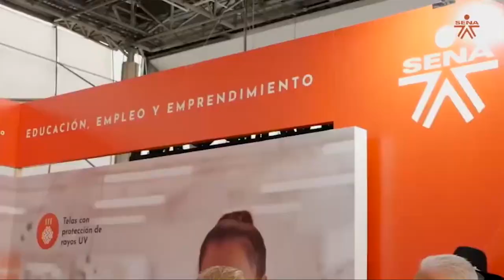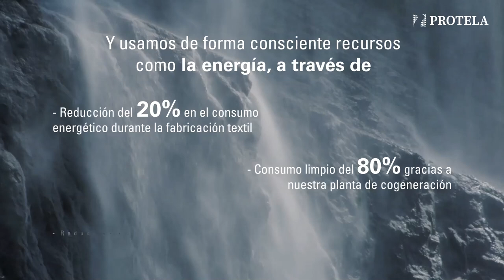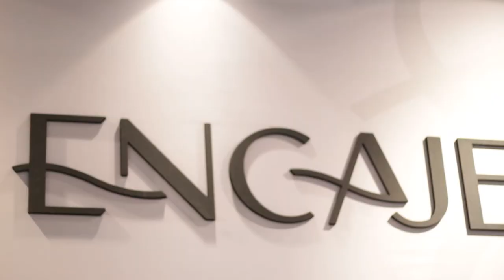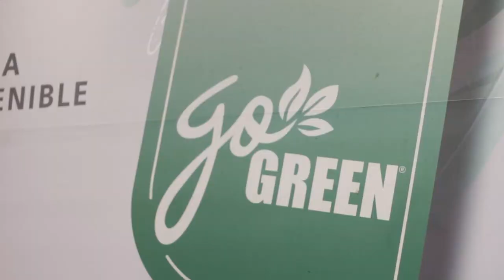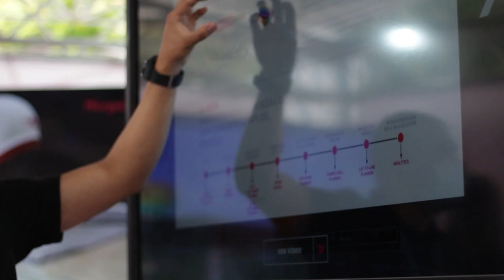Especial Colombiatex de las Américas 2022 - [Negocios en Tm] ®